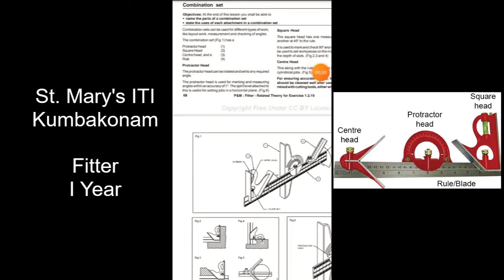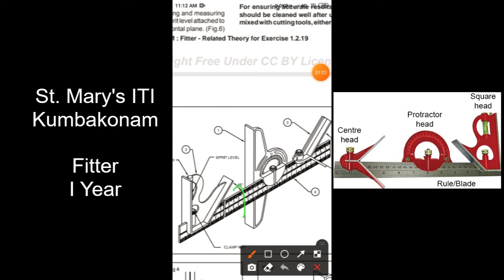Combination set in Tamil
காம்பினேஷன் செட்
** கோணங்களை அளவிடவும் (measure), மார்க்கிங் (marking)செய்யவும் பயன்படுகிறது.

** கீழ் கண்ட பாகங்களை கொண்டது:
 1. புரட்ராக்டர் ஹெட் (protractor head)
 2. ஸ்கொயர் ஹெட் (square head)
 3. சென்டர் ஹெட் (centre head)
 இவற்றில்  ஏதேனும் ஒன்றை மட்டுமே பிளேடு (blade) எனப்படும், பீம் (beam) உடன் இணைத்து தேவைக்கு ஏற்ப அளவிடப் படுகிறது.

** புரட்ராக்டர் ஹெட் என்பதை கொண்டு 180° வரையிலும்,
** ஸ்கொயர் ஹெட் என்பதை கொண்டு 45° மற்றும் 90° வரையிலும்,
** சென்டர் ஹெட் என்பதை கொண்டு 90° மற்றும் உருளைவடிவ ஜாபின் (centre of round rod)மையம் கண்டறியவும் உதவுகிறது.
** இவற்றின் அளவிடும் நுணுக்கம் (accuracy) 1° ( one degree)
** எனவே நுணுக்கமான கோணங்களை( precision angle) அளவிட இவை ஏற்றதல்ல. (not suitable for less than one degree angle)